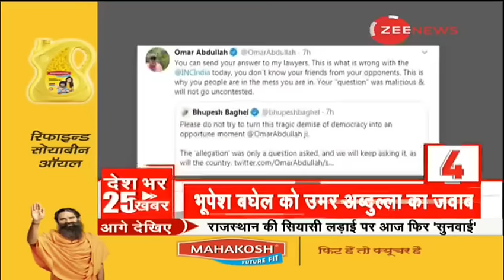Zee Top 25: अब तक की 25 बड़ी ख़बरें | Top News Today | Breaking News | Hindi News | Latest News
In this section, you will find the top news stories of the day. Segment News 25 is a part of Zee News important news bulletins in which we cover all the important news.

इस खंड में, आपको ज़ी न्यूज़ दिखाता है दिन की बड़ी ख़बरें। सेगमेंट न्यूज़ 25 ज़ी न्यूज़ के महत्वपूर्ण समाचार बुलेटिन का एक हिस्सा है जिसमें हम सभी महत्वपूर्ण ख़बरों को शामिल करते हैं।